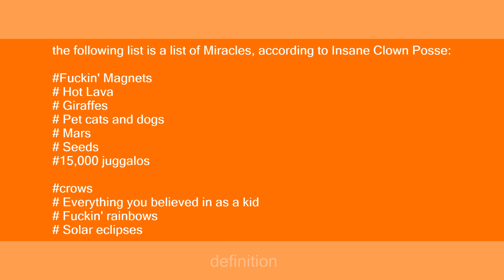Miracles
Slang flashcards: